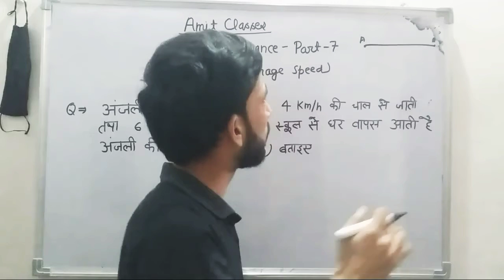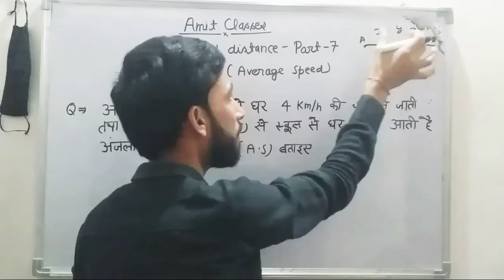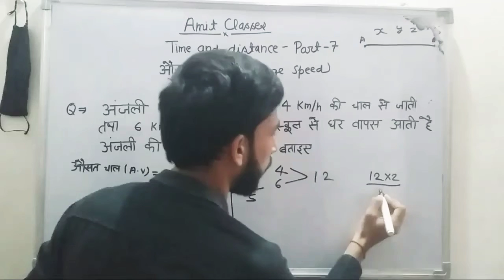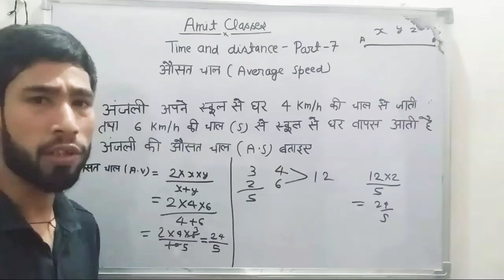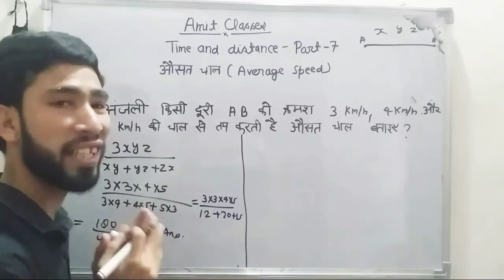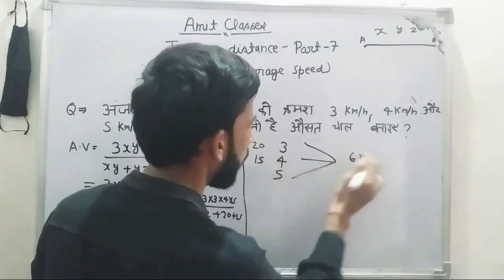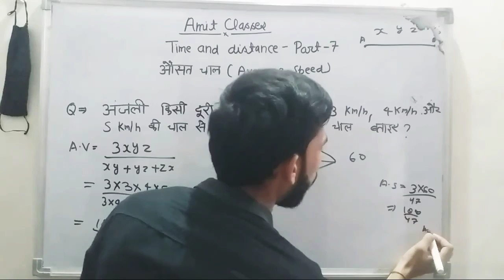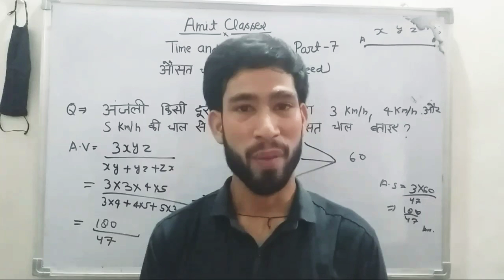Time and distance- part -7 - Average speed- for ssc chsl ,ssc gd and ntpc 2021and all comp. exam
Time and distance part 7- Average Speed samay aur doori part 7 ausat chal
ab tough question bhi solve honge  bht hi asan tareeke se
mai is video me apko sikhaunga ki time and work ke tough question kam time me kaise solve kre

time and distance part 2 link